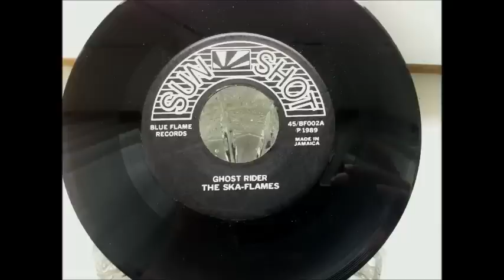THE SKA FLAMES GHOST RIDER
Description
* ORIGINAL VINYL *